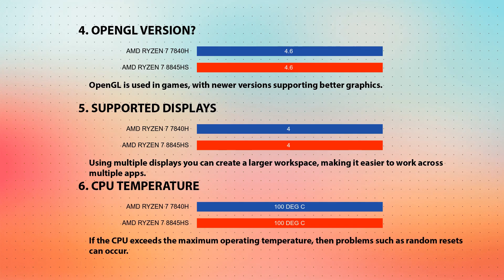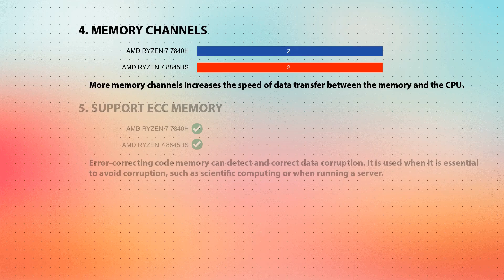AMD Ryzen 7 7840H vs AMD Ryzen 7 8845HS Technical Comparison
This video is a processor comparison based on their different features and performance factors between AMD Ryzen 7 7840H and AMD Ryzen 7 8845HS. Intention of this video is to help choose right processor for you.